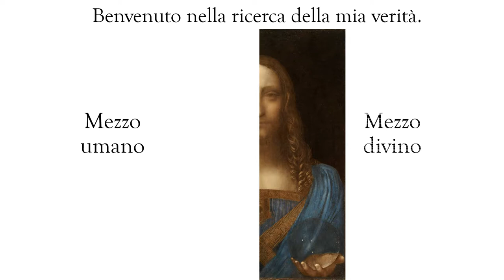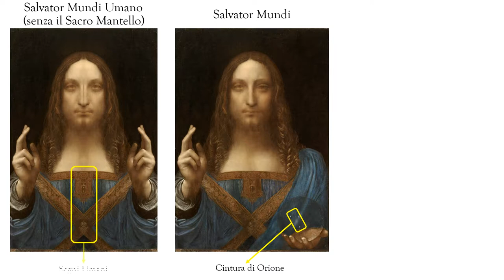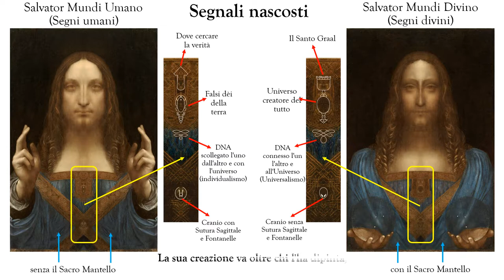Premio Leonardo da Vinci 2020 Italiano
Vídeo del Proceso de creación de mi obra "Entre lo humano y lo divino".